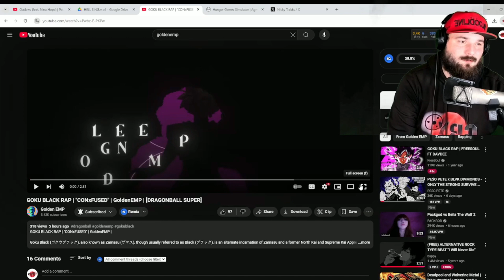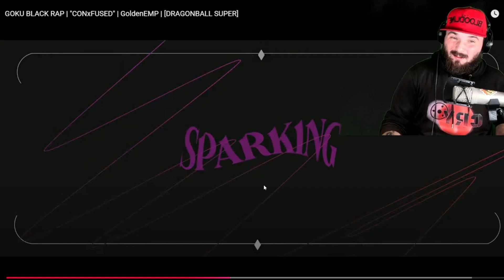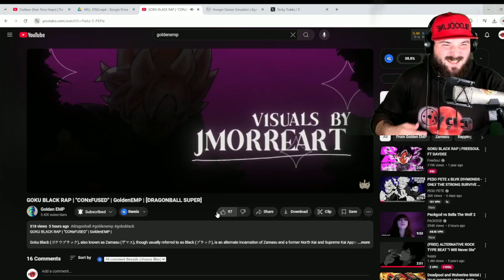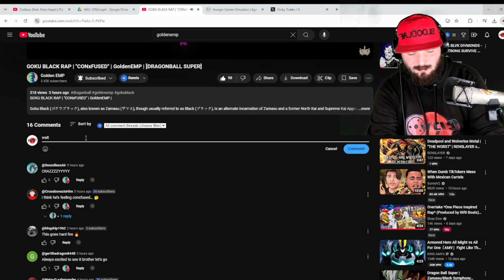GOKU BLACK RAP REACTION! | "CONxFUSED" | GoldenEMP | [DRAGONBALL SUPER]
Welcome back to the channel! We are back with another reaction.

Go check out: @GoldenEMP